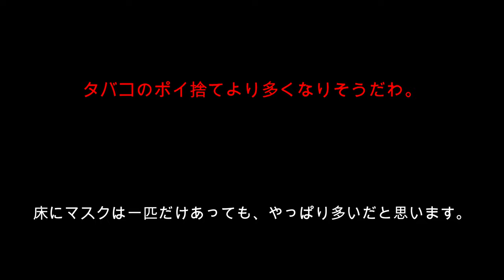使用済み マスクはゴミ箱へ ★宜しくお願い致します★ 令和2年8月。